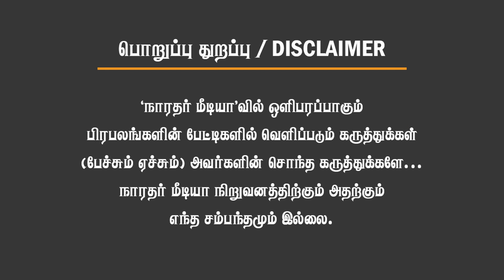வெளிநாடு செல்லும் அண்ணாமலை? 3 மாதங்களுக்கு அரசியலுக்கு லீவ்? என்ன நடக்கிறது பாஜகவில்? SR Sekhar BJP